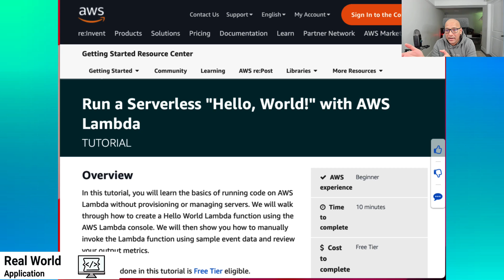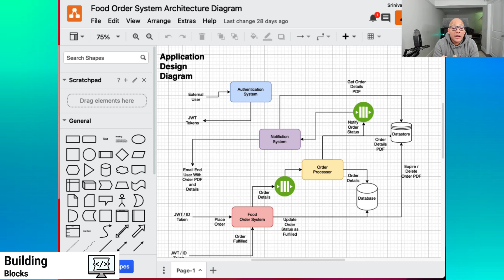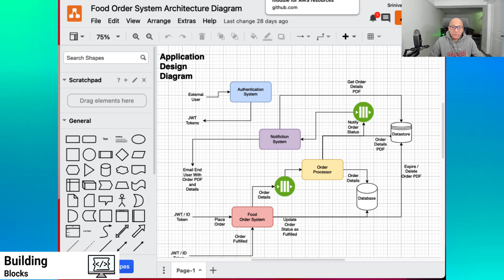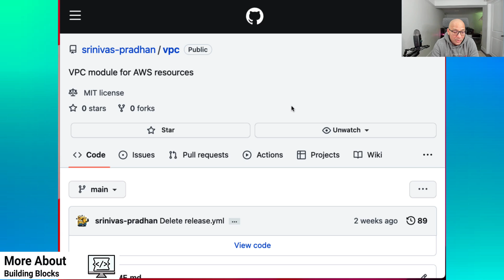About This Channel | Srinivas Pradhan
This video is about my vision for this channel and what the viewers of this channel should expect.

I intend to provide most value for the viewers of this channel.
To maximize the value - I plan to explore a topic from ground up.
First by looking at tutorials and going through documentation. The next phase would be to implement a real world example from the skills we learned.

This would benefit viewers from all experience levels and help me provide continuity to the experience of viewing some of my work here, which helps me get out of my comfort zone and explore new products - hope you benefit as well.

0:00 Banner
0:03 Intro
0:12 Start
0:22 My Vision for the Channel
1:01 Hands On Training
2:17 Real World Application
4:36 Tiered Pricing Model
6:32 Building Blocks
7:00 Terraform Example - VPC
7:42 More About - Building Blocks
8:36 Conclusion - Thank You